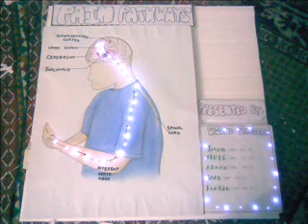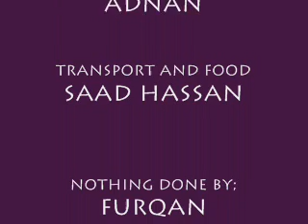Physiology project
Rips(riphah international ,institute of pharmaceutics,semester second,project of physiology)